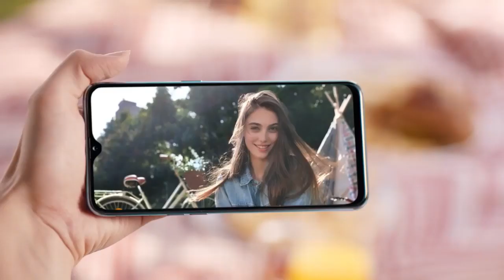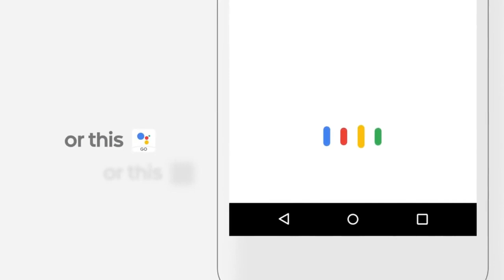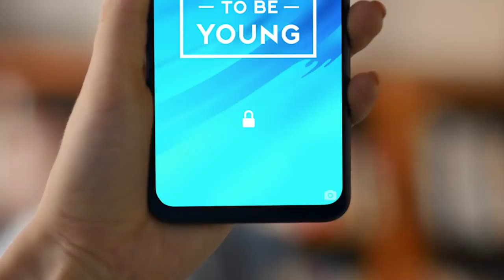Realme A1 - First Impression With Full Review |Techno Harsh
Realme A1 - First Impression With Full Review
Realme A1 - Specifications, Price, Launch Date In India | Realme A1